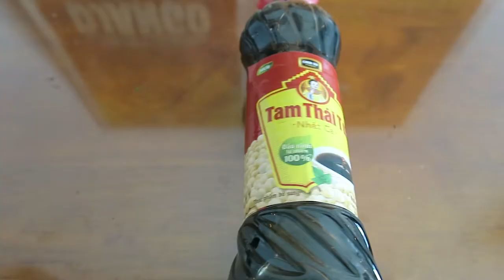VIETNAM Open Air Farmer's Market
Vlog 020 - We show you how cheap it is to shop local at an open air farmer's market in Nha Trang, Vietnam. How to buy farm fresh eggs in VIetnam.